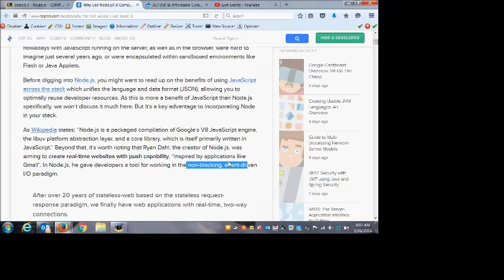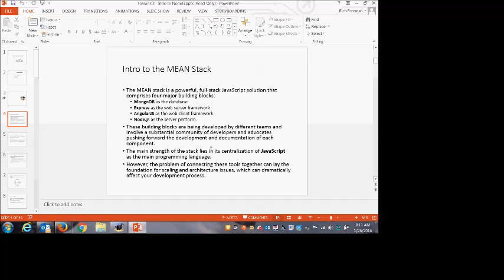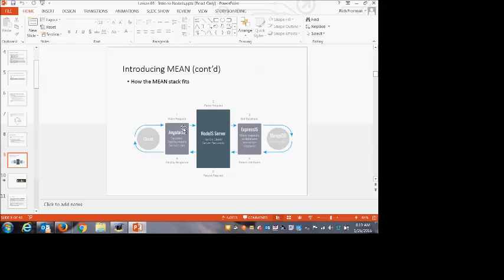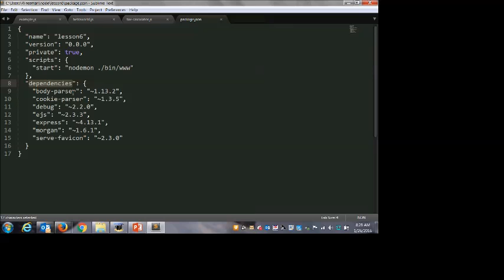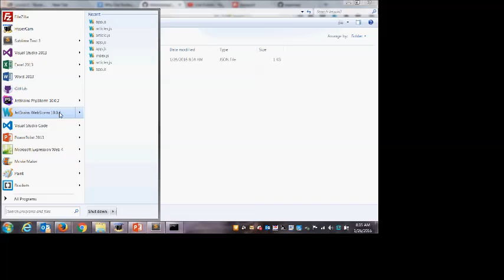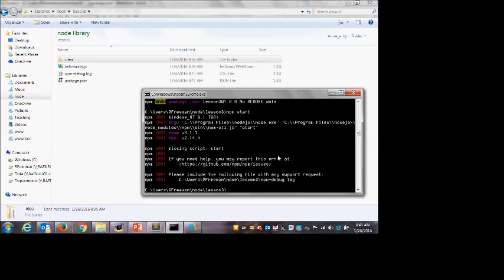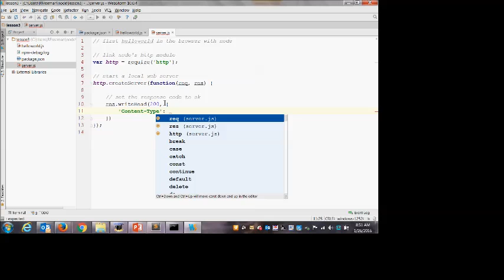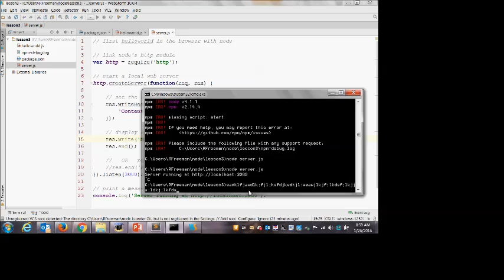COMP2106 Lesson 3 Part 1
Building a simple node app